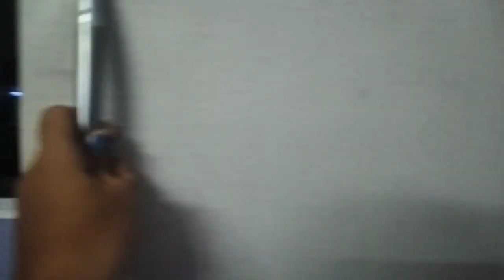আলমারি গোছানো যে কি বড় কঠিন কাজ আর দুদিনের বেশি গোছানো থাকে না 😬😂